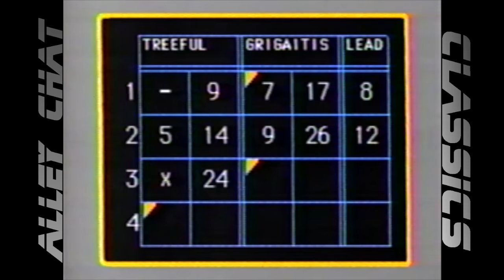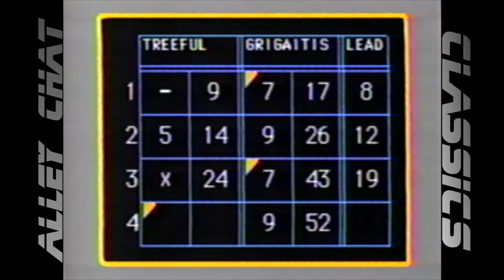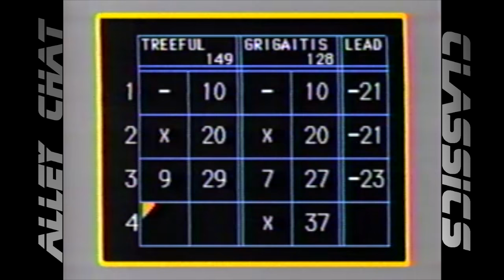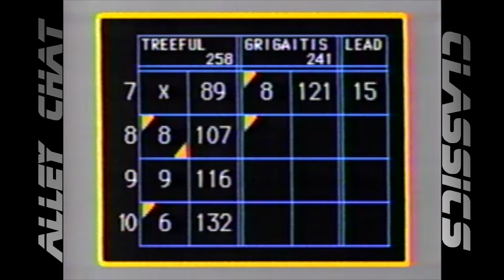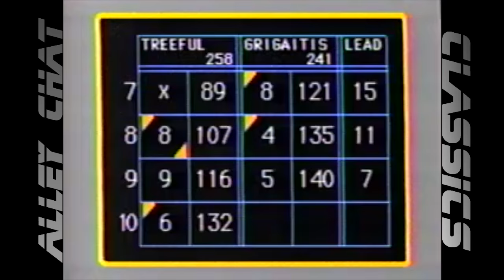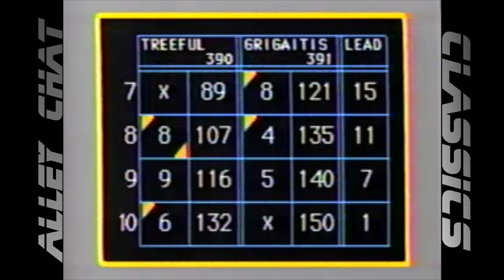Alley Chat Classics - Channel 5 - Bill Treeful vs. Jim Grigaitis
From the 1995 Channel 5 "Candlepin Bowling" season, this match features challenger Bill Treeful of Franklin, MA vs. champion Jim Grigaitis of Brockton, MA.